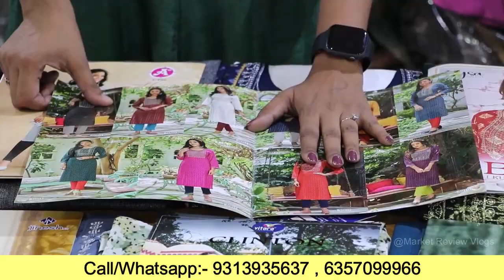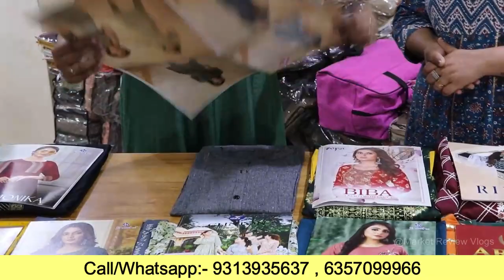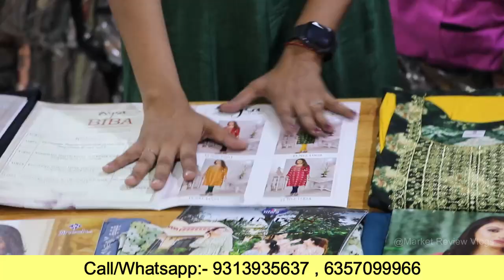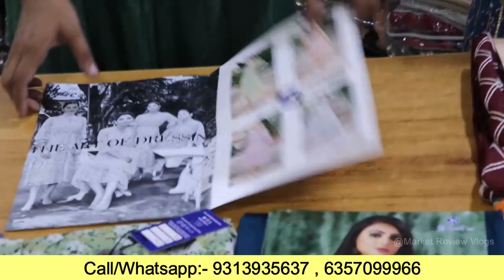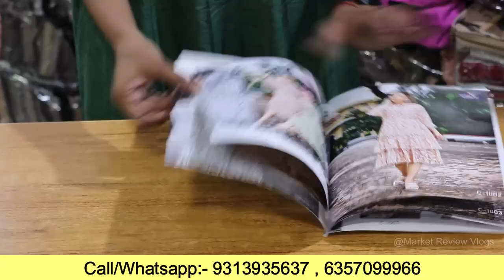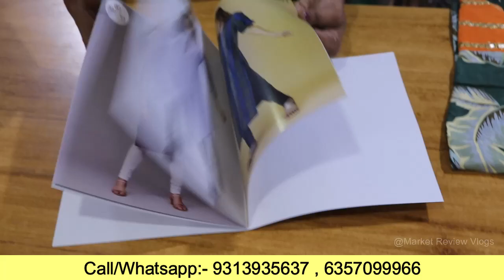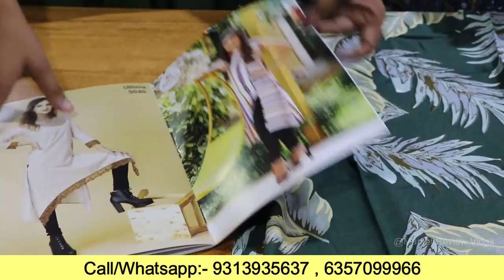डायरेक्ट फैक्ट्री से कुर्ती कैसे ख़रीदे | Real kurti manufacturer in Surat | facny Kurti Manufacturer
Looking for a real kurti manufacturer in Surat? Look no further than us! We are the best facny Kurti Manufacturer in Surat and we can make any type of kurti you want!

In this video, we'll show you all about our facny Kurti Manufacturer in Surat and how we can help you get the perfect kurti for your needs. From traditional kurtis to modern styles, we have it all! So stop by our shop and we'll show you how to make the perfect kurti for your next special occasion!

Search related to this video--
top 10 kurti brands in surat
kurti manufacturers in surat whatsapp group
designer kurtis manufacturers in surat
branded kurtis manufacturers in surat
tolo kurti manufacturer
retail kurti market in surat
readymade kurti wholesale market in surat
branded kurti manufacturer in surat
manufacturer of kurtis in surat
readymade kurti manufacturer
Real kurti manufacturer in Surat
wholesale zone
kurti design 2022
kurti factory
cotton kurti
office wear kurti design
sammer cotton kurti design
new kurti design imagebeautiful kurti designs
chepaest kurti
25 rs kurti
3 piece kurti pant set